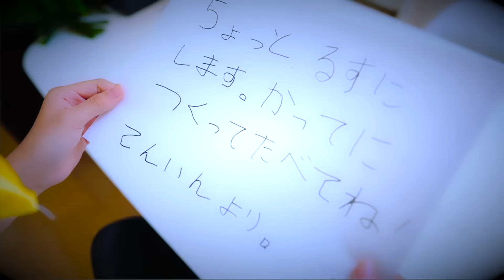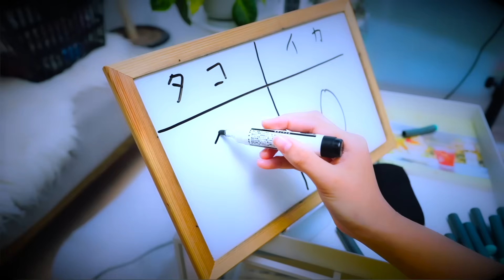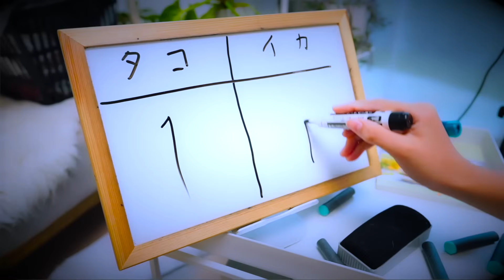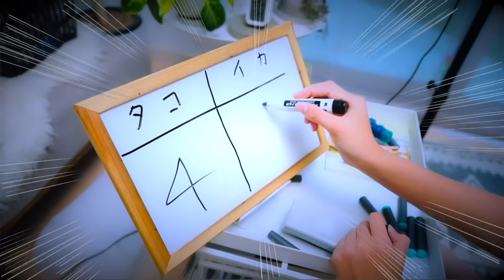【スプラトゥーン３】イカガール＆タコボーイ の1日のルーティン やってみた！コスプレ インクリング＆オクトボーイ フェス Cosplay Splatoon 3 ♥ -Bonitos TV- ♥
今回はスプラ3 の コスプレ（衣装）を使って公式の設定を軸に１日のルーティン（妄想で）やってみたよ！もうすぐフェス始まるね！！かのんの愛用武器はオーバーフロッシャー りんたんはチャージャー系 だよ♪ エモートの再現あり！

チャンソーマン ONE PIECE スパイファミリー 鬼滅の刃 東京リベンジャーズ 呪術廻戦 のコスプレにもチャレンジしているので見てね♪親子でいろんな事に挑戦中！

　　　　　効果音素材・声：びたちー素材館